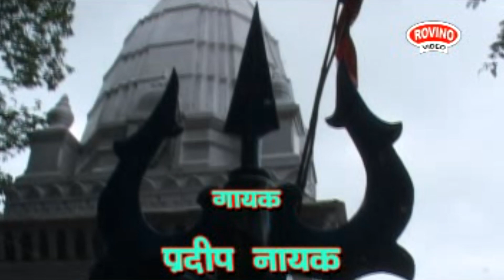CHULNA GARHWALAEYE HO MAA चुलना गढवाले हो माँ - SINGER - PRADEEP NAYAK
प्रस्तुति - मनोज राज
गायक - प्रदीप नायक
गीतकार - रघुवीर सराठे / तीरथ सनोड़िया
संगीत -  बबलू मैथ्यूस

किसी भी प्रकार के AUDIO/VIDEO,फिल्म,कॉमेडी,भजन,देवीगीत बनवाने एवं रिलीज करने के लिए सम्पर्क करें
Rovino Cassettes Jabalpur (M.P.) 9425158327